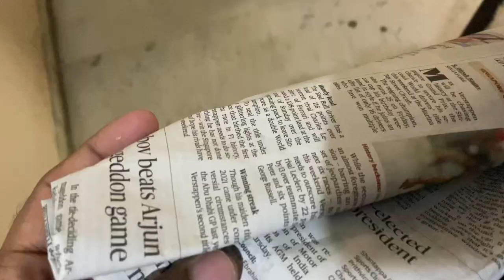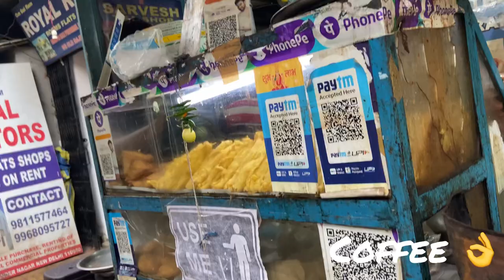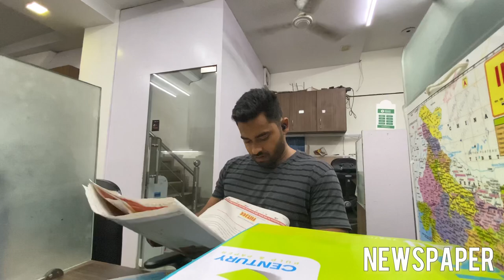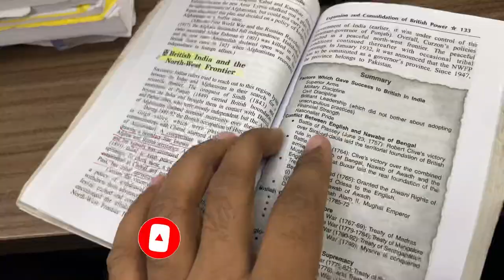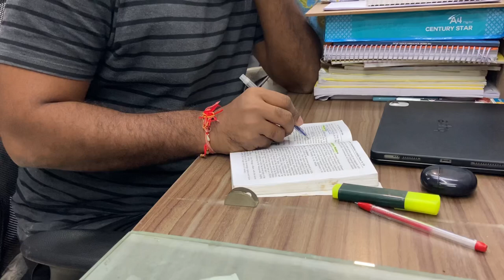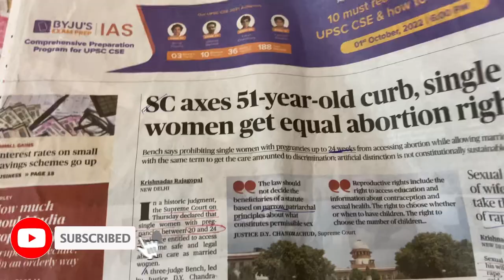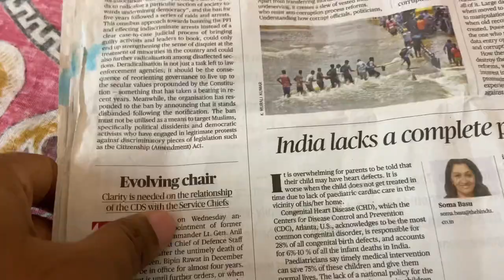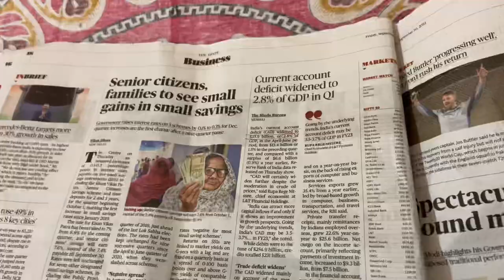A day in the life of an upsc-cse aspirant*ORN delhi *upsc aspirant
A day in the life of upsc aspirant , lots of up and down while doing prepration.

1. Apple 2020 iPad Air with A14 Bionic chip (10.9-inch/27.69 cm, Wi-Fi + Cellular, 256GB) - Green (4th Generation)

2. Keyboard
3. iPad cover

Books 📚

1. Laxmikant for POLITY in English
2. Laxmikant for POLITY in hindi

3. 26 Varsh UPSC IAS/ IPS Prarambhik Topic-wise Solved Papers 1 & 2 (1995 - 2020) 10th Edition in hindi
4. 26 Years UPSC IAS/ IPS Prelims Topic-wise Solved Papers 1 & 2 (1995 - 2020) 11th Edition

5. NCERT Textbook Geography Books 6th to 12th (in ENGLISH 1 Combo Set)
6. NCERT Textbook Geography Books 6th to 12th (IN HINDI 1 Combo Set)

7. ALL NCERT HISTORY BOOKS FOR Class - 6 TO 12 (ENGLISH MEDIUM)